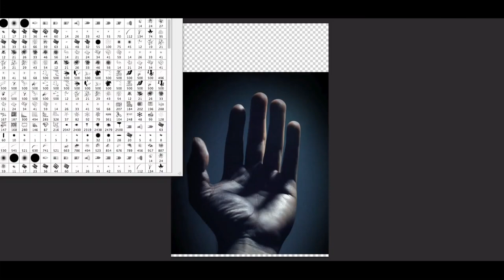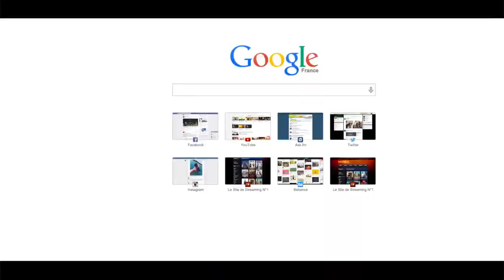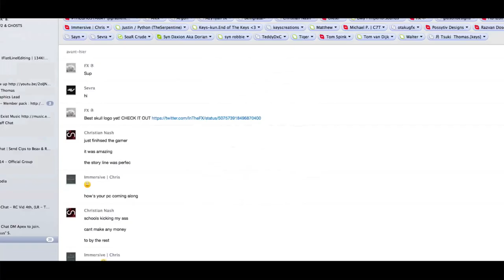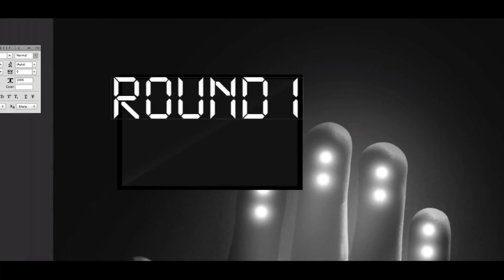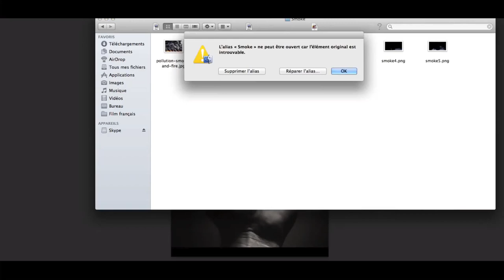Fight - Speed art (Photoshop) | CreativeStation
CreativeStation Team